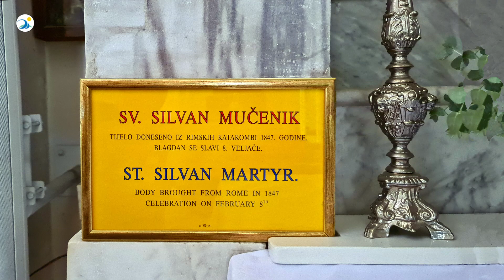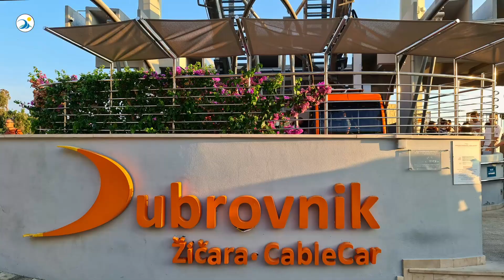DUBROVNÍK 09/2022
Dubrovnik - perla Jadranu s jeho hudobnými legendami. Navštíviť ho 1 krát nestačí...

Toto video nebolo vytvorené s cieľom zárobku, ale výlučne ako vzdelávacie. Prezentuje krásy Chorvátska, chorvátsku hudbu a jej interpretov